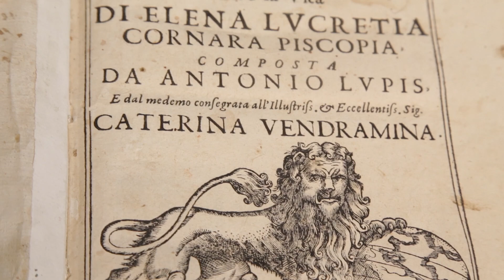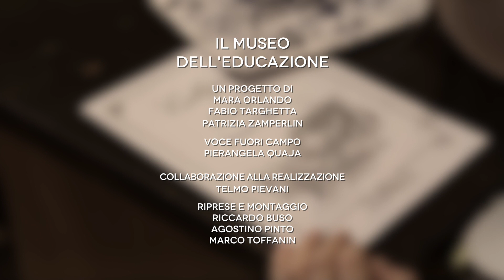Università degli Studi di Padova – Museo dell’Educazione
Il Museo dell’Educazione – formalmente costituito nel 1993 come espressione della specifica, secolare vocazione dell’Ateneo di Padova per gli studi storico educativi – venne fondato con l’obiettivo di raccogliere, tutelare, studiare ed esporre i beni culturali relativi alla storia dell’educazione, intesa come fenomeno complesso che si realizza non solo nella scuola ma in tutte quelle istituzioni (famiglia, palestra, chiesa, associazioni) che concorrono alla formazione dell’individuo nell’arco di tempo che va dalla nascita all’ingresso nella vita adulta. Dal momento della sua costituzione ad oggi il Museo ha continuamente incrementato il proprio patrimonio costituito in prevalenza da materiali relativi al periodo 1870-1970, pervenuti attraverso acquisizioni dalle scuole o da altre istituzioni educative, ma anche grazie a numerose donazioni da parte di privati. Nel Museo, che vanta oggi un patrimonio tra i più ricchi d’Europa, si possono trovare libri e giocattoli, foto e quaderni, sussidi didattici e arredi scolastici, registri e pagelle, diplomi di laurea e papiri, inchiostri e pennini non semplicemente raccolti ma scientificamente selezionati per documentare come, dall’Ottocento ad oggi, le giovani generazioni siano state “educate”. Conserva un gran numero di fonti manoscritte (quaderni, certificati, diari, etc.), iconografiche (fotografie, tavole parietali, diapositive, etc.) e a stampa (libri, riviste) alle quali hanno attinto e attingono studiosi italiani e stranieri. In collaborazione con l’Ateneo e con il Comune di Padova ha organizzato numerose mostre tematiche e realizzato progetti di animazione culturale del territorio. Attivo nella didattica destinata agli studenti universitari, si propone, da sempre, come laboratorio didattico per le scuole di ogni ordine e grado organizzando visite guidate e laboratori nei quali il contatto diretto con il documento storico diventa la chiave per comprendere fatti e momenti del passato.

Credits

Mara Orlando
Fabio Targhetta
Patrizia Zamperlin

Pierangela Quaja

Collaborazione alla realizzazione
Telmo Pievani

Riccardo Buso
Agostino Pinto
Marco Toffanin